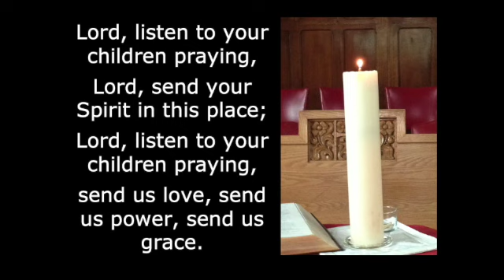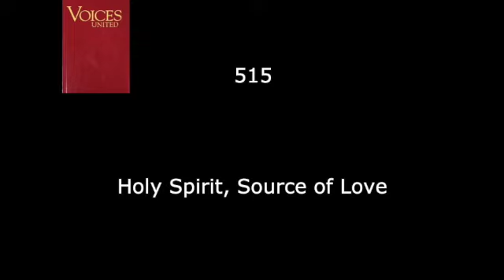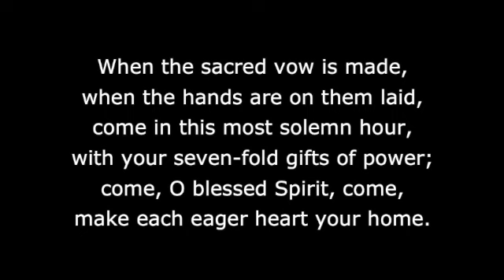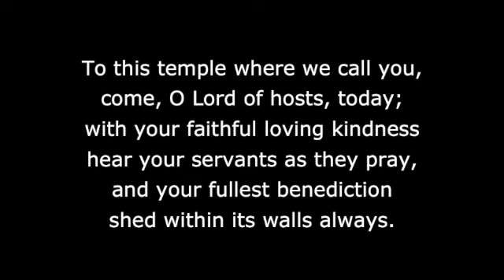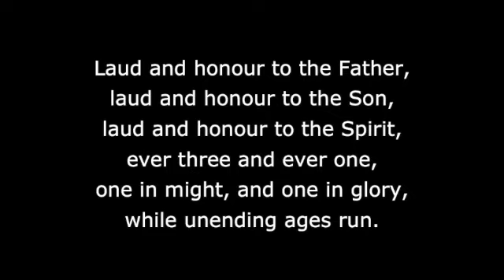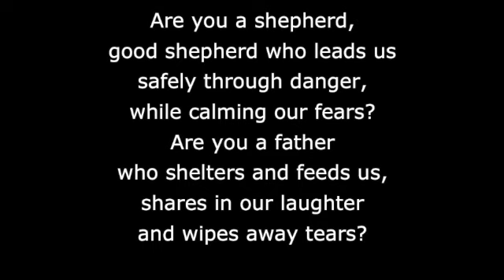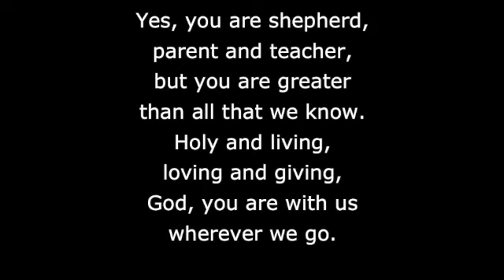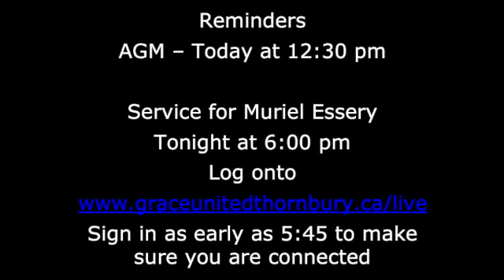Good Shepherd Sunday : April 25, 2021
All hymn lyrics are permitted by copyright onelicense.net
A717977